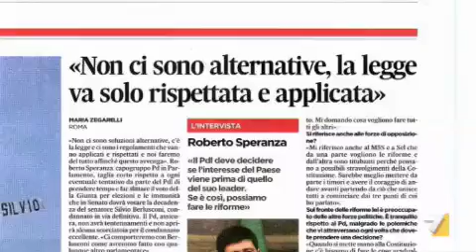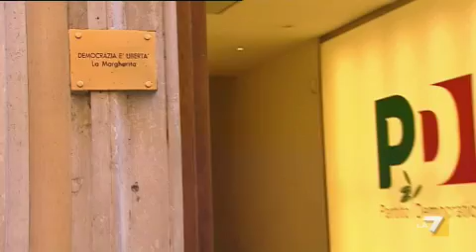...e il Pd ripete il suo mantra: "legalità prima di tutto"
I democratici sembrano ricompattati nel concetto ribadito dallo stesso presidente Napolitano: bisogna rispettare quanto deciso dai magistrati. Servizio di Luca Giannelli